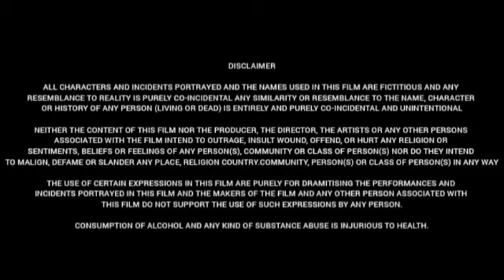Joe 2023 || Rio Raj || Hariharan Ram.S || Siddhu Kumar || Pandian || full movie Facts & Review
Watch the video to get interesting facts, deep story Analysis & Explanation with detailed review

Cast
Rio Raj as Joe Malavika Manoj as Suchitra alias Suchi, Joe's past girlfriend Bhavya Trikha as Shruthi, Joe's wife Charle as College Security
Anbu Thasan as Santha, Joe's Friend M. J. Shriram as Shruthi's father and Joe's father-in-law

We respect the intellectual property rights of all content creators.

[Weekend Movies@WM]